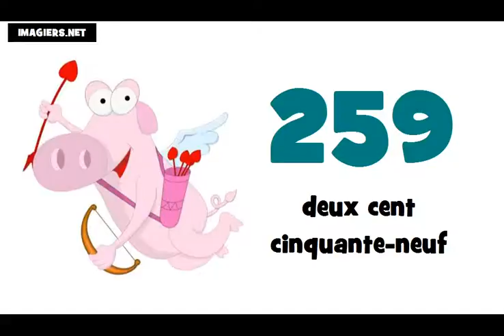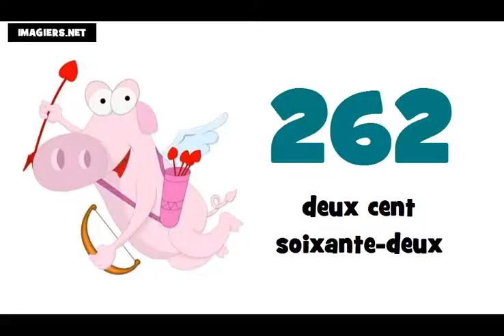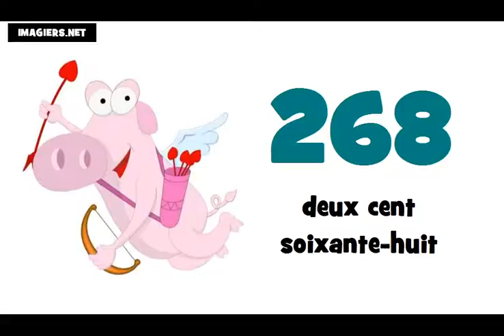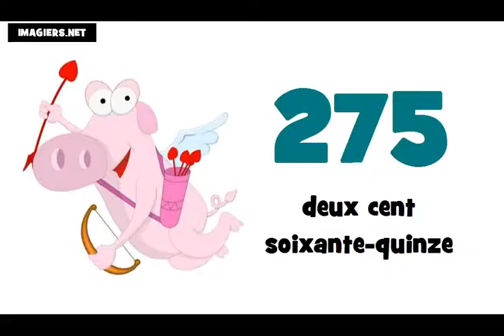☺ 法語教學 ★ 200 ► 300